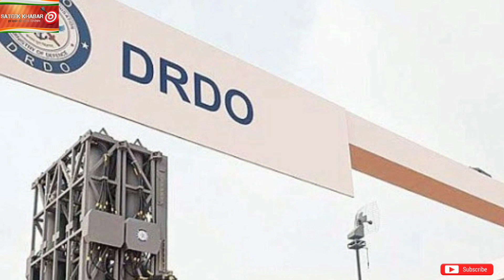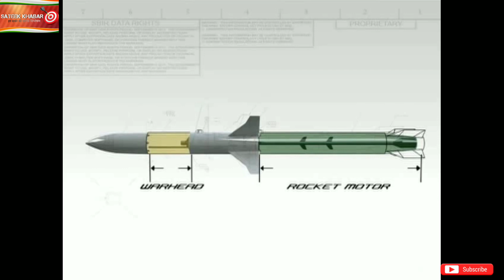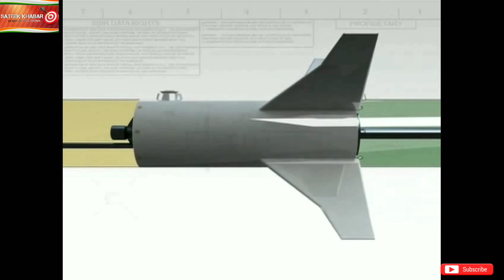RUDRAM Missile Test | NGARM | Anti Radiation Missile | Sateek Khabar | Defence Update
This video is about the Anti Radiation missile test done by DRDO. We have given few specifications and characters of anti radiation missile. Below are the topics which we covered.
1. What is Anti Radiation Missile RUDRAM
2. What are rudram's specification
3. How does an Anti Radiation Missile works
4. What are Anti Radiation Missiles advantage

All the information provided in this video is taken from open source platforms like internet print and electronic media.

All the images and videos used in this video are property of their creators and we don't claim any copyright over the same.

Important search words: Rudram, NGARM, Sateekkhabar, Anti Radiation Missile, DRDO, Indian Defence, Indian Defence News, Indian Defence Update, Indian Army, Indian Navy, Indian Airforce, Airforce, Defence Update

Team SK